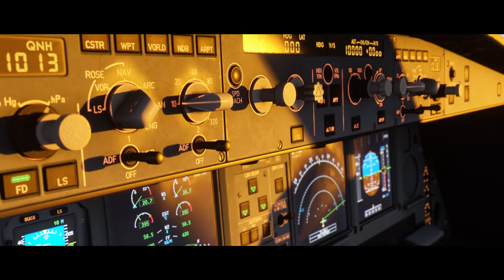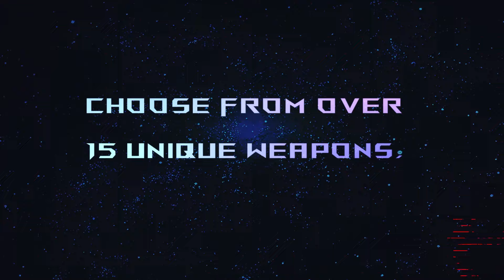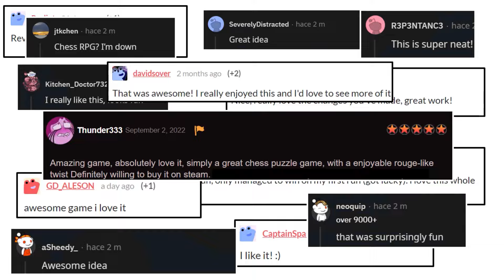New Xbox Games for November 18 to November 22 2024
0:20 - Microsoft Flight Simulator 2024 – Standard Edition (Xbox Series X|S)
2:26 - Genshin Impact (Xbox Series X|S)
3:03 - Ratopia
4:41 - Galaxy Kingdoms
5:55 - S.T.A.L.K.E.R. 2: Heart of Chornobyl (Xbox Series X|S)
8:26 - Spellagis
9:23 - Amedama (Xbox Series X|S)
11:45 - Sprawl (Xbox Series X|S)
13:04 - Super Rolling Heroes Deluxe
14:22 - ARIDA: Backland's Awakening
16:08 - Aery – Peace of Mind
17:12 - Buck Blastem
19:24 - Burst Hero
21:09 - The Ouroboros King
22:39 - Project 13: Taxidermy
23:34 - Uragun
24:42 - Sky Roll!